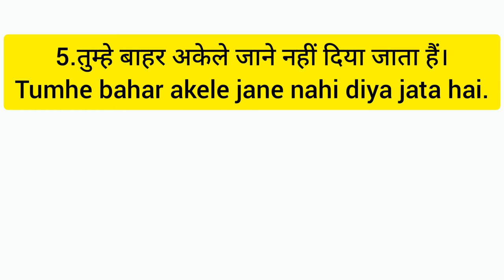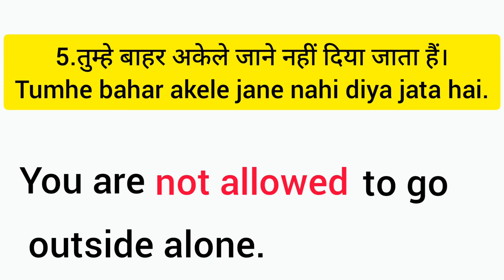Not allowed नही दिया जाता हैं ,English बोलने का Easy Trick-42,SPEAK ENGLISH WITH AB